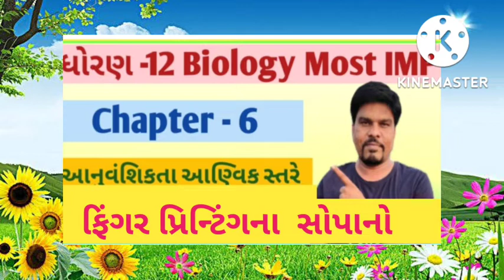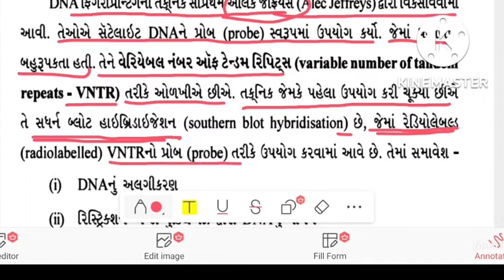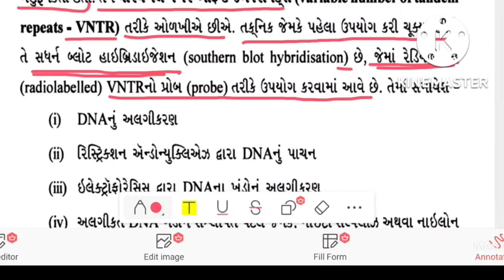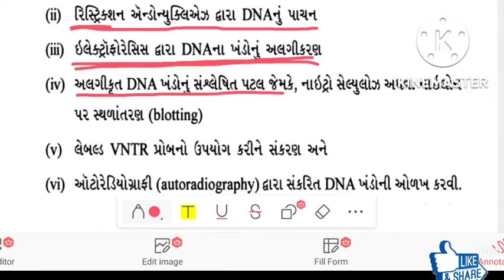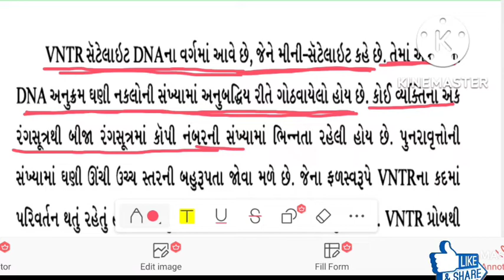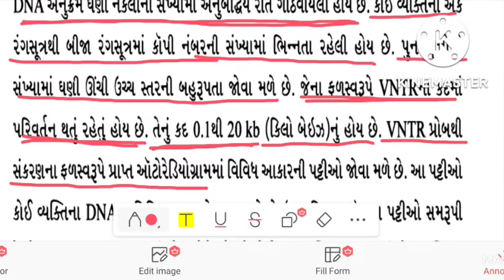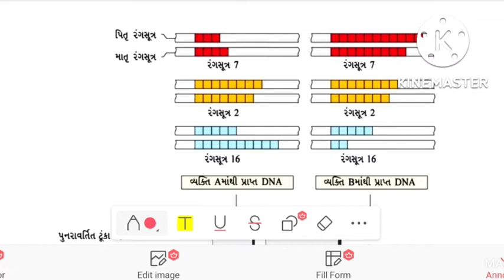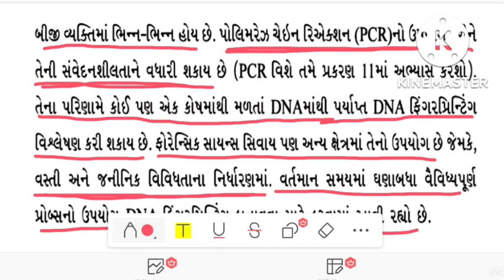Std -12 Biology 2 marks Most IMP Question || Chapter -6 || VNTR પ્રોબ અને DNA ફિંગર પ્રિન્ટના સોપાનો